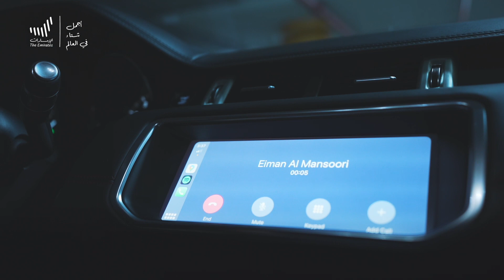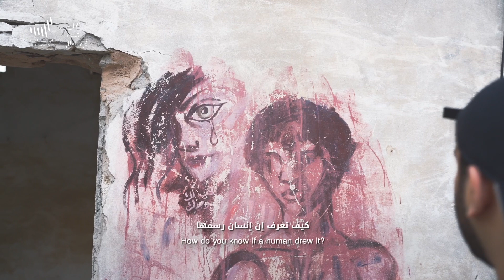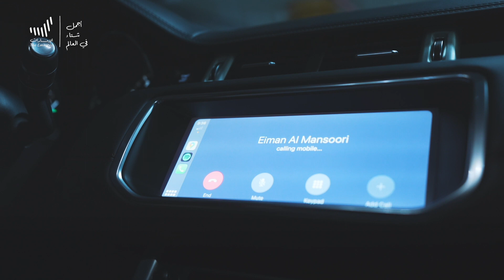الجزيرة الحمراء، مسكونة وفيها جن؟